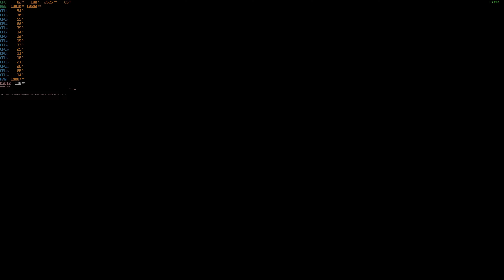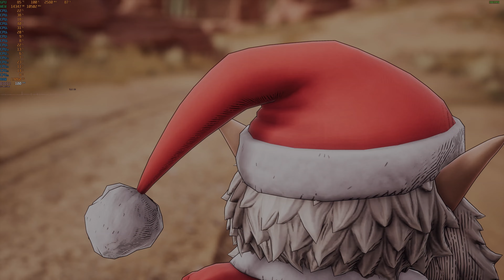Sandland PC 4k Max Settings - Introduction Part 2 and First Impression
I like this very cool singleplayer action RPG. It's simple (at least so far) but not everything has to be complicated.

The developer describes the game the following:

Dive into the vibrant world of 'Sand Land', a dynamic action RPG crafted by ILCA and published by Bandai Namco. Set in a post-apocalyptic desert landscape inspired by Akira Toriyama's manga, this game offers players an exhilarating blend of adventure, strategy, and survival. As Beelzebub, the Fiend Prince, join forces with characters like Thief and Sheriff Rao on a noble quest to uncover a legendary water source. 'Sand Land' features a unique vehicular combat system where players can customize tanks and mechs to navigate and conquer the challenging environment. Engage in intense battles, explore diverse landscapes beyond the barren desert, and evolve your gameplay with deep RPG mechanics focused on vehicle customization. The accompanying anime adaptation enriches the narrative, making 'Sand Land' a comprehensive multimedia experience. Prepare for an adventure where strategy, combat, and story converge in a thrilling fight for survival.